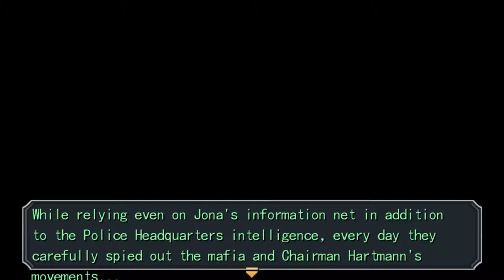The Legend of Heroes: Trails from Zero (Zero no Kiseki) - Walkthrough part 23